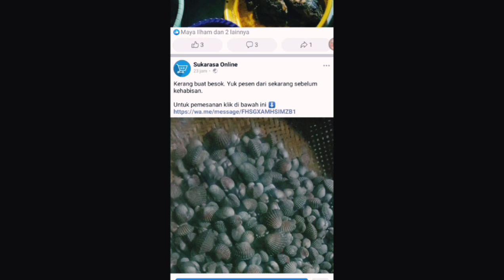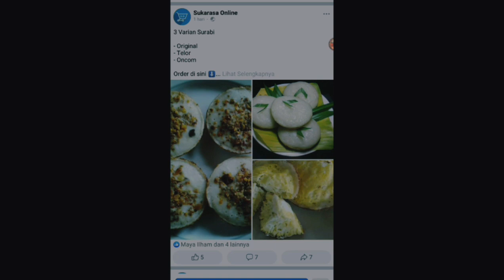MUKBANG SEBLAK SUKARASA ONLINE MANTAPJOSNYA‼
WSJ CHANNEL menyuguhkan beragam konten informatif, edukatif dan menghibur yang dikemas dalam video yang tentunya sangat kamu tunggu-tunggu kehadirannya. So, buat agan and sista yang tidak mau ketinggalan vidionya pengen selalu update soal makan channel ini jagonya makan 😂👍